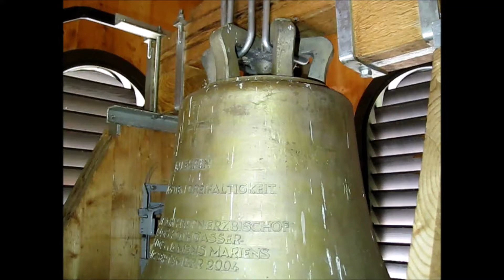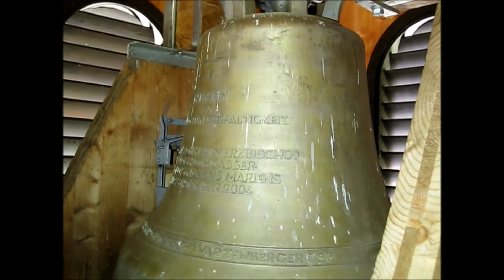St Veit im Pongau – Geläute der Klosterkirche Maria im Paradies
Es läutet die Glocke der Klosterkirche Maria im Paradies auf der Kinderalm in St Veit im Pongau (Land Salzburg).

Die Kirche besitzt nur eine Glocke die im Ton fis´ erklingt und 2004 von Bruder Michael Reuter in Maria Laach gegossen wurden.